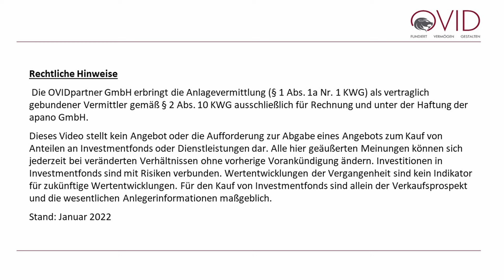Sweet Spots 2024: Was ist von Infrastruktur-Anleihen in diesem Jahr zu erwarten, Michael Gollits?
Infrastruktur-Investments sind in aller Munde. Allerdings gehörte der Sektor im vergangenen Jahr nicht wirklich zu den Überfliegern an der Börse. Ist das somit ein idealer Ausgangpunkt udn ein "sweet spot" für 2024? Fragen dazu von Börsenmoderator Andreas Franik an Michael Gollits, Portfolio-Advisor des OVID Infrastructure High Yield Income Fonds.